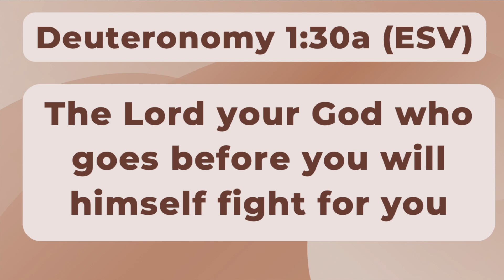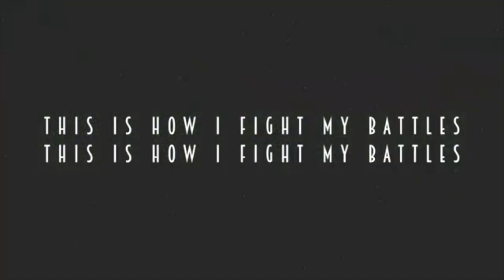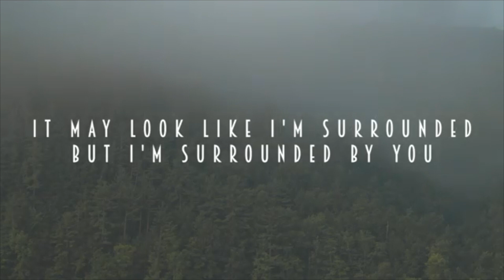Daily Encouragement with Pastor & Pastor Mrs Okunnu | November 15, 2022